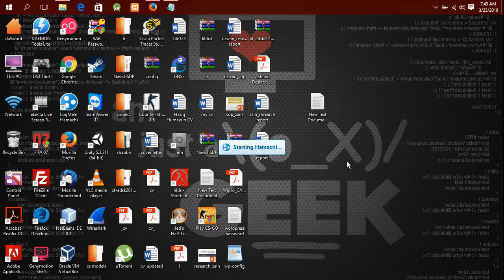himachi not starting